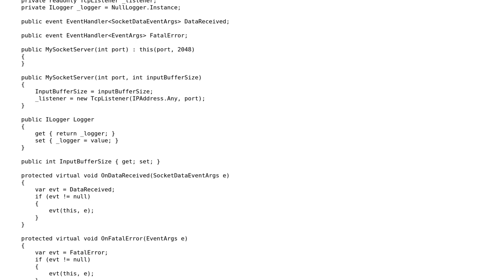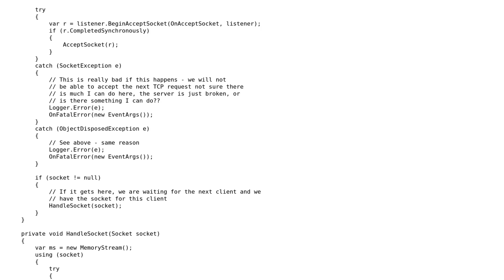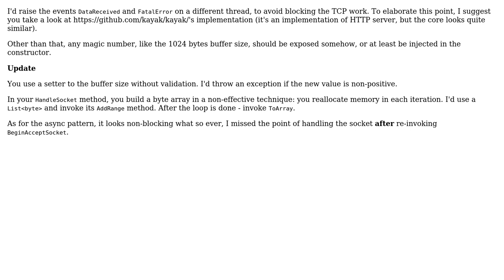Code Review: .Net TCP Server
With thanks & praise to God, and with thanks to the many people who have made this project possible! | Content (except music & images) licensed under CC BY-SA | Music | Images & others | With thanks to user Ron Klein user kmp and the Stack Exchange Network Trademarks are property of their respective owners. You are responsible for your own actions.